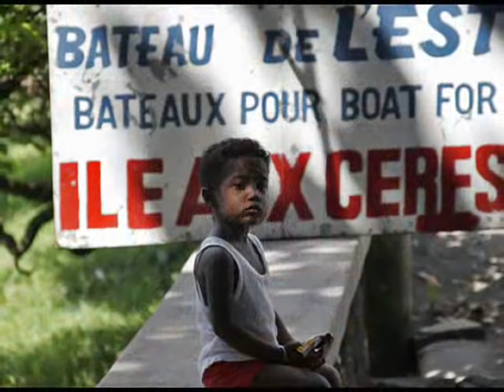Bhojpuri Boys - Pot Puri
Best of Bhojpuri Boys - Pot Puri